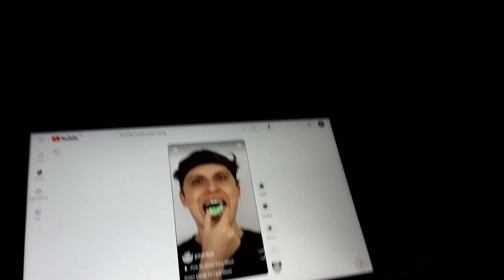what the hell